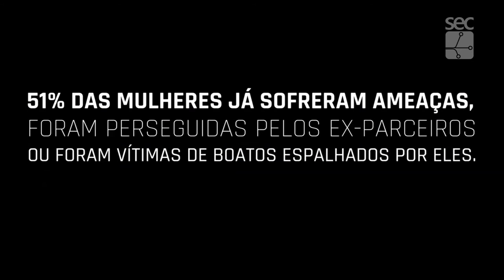Fala Campus - Estreia do documentário Exposta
Vídeo destaca estreia do documentário "Exposta" dia 21 de março de 2018. Material enviado por alunas do curso de Midialogia da Unicamp.